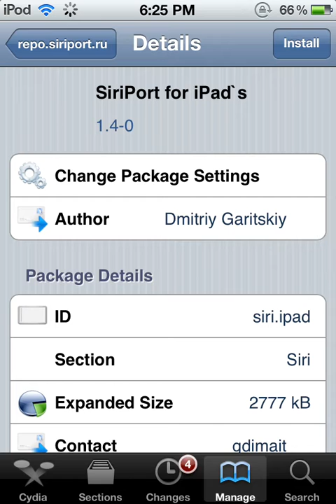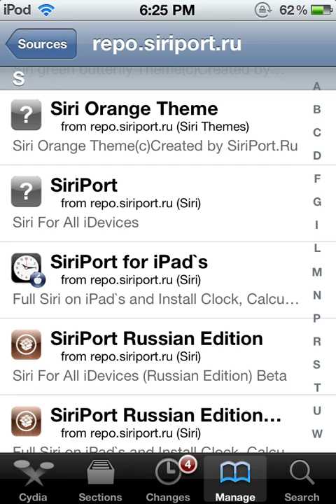Siriport for iPad 3 iOS 5.1/ 5.0.1/ 5.0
Source: repo.siriport.ru